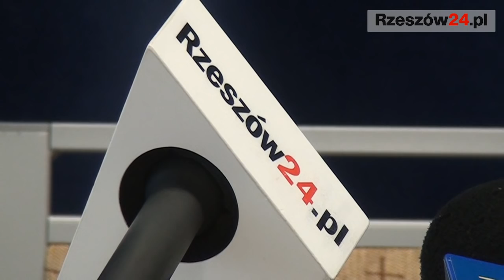Rosną szanse na budowę szlaku transportowego Via Carpathia. Mocny przekaz Tomasza Poręby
RZESZÓW / PODKARPACIE. Europoseł PiS Tomasz Poręba przedstawił najnowsze informacje o drodze S-19, czyli szlaku Via Carpathia wzdłuż wschodniej granicy UE. Tempo negocjacji znacząco wzrasta. Rosną również szanse, że ten zakrojony na wielka skalę projekt transportowy doczeka się realizacji. Tomasz Poręba odniósł się również do wystąpienia premier Beaty Szydło w ramach debaty o Polsce w PE.